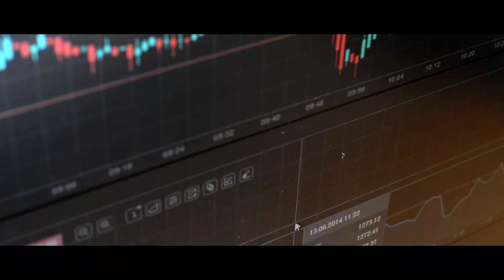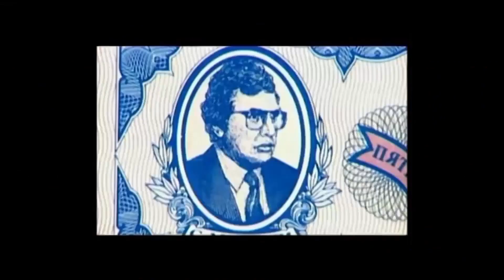Mavro Мавро - Первая Децентрализованная МЛМ Система на Ethereum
Новая, совершенная, децентрализованная система на блокчейне Ethereum - MAVRO!

Мир меняется, экономика развивается, криптовалюты внедряются в нашу жизнь. Эволюция МММ начинается. То, что Вы так долго ждали.

Революция в мире млм, пирамид и хайпов. Теперь все честно и законно, без воровства и подделок.
Будь первым! Начни уже сейчас